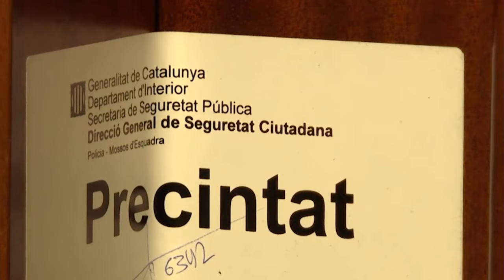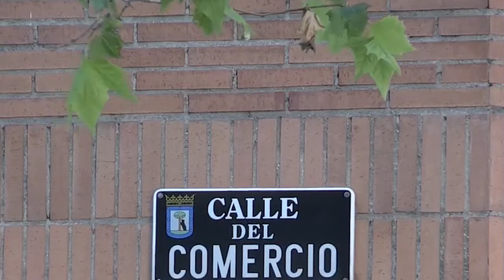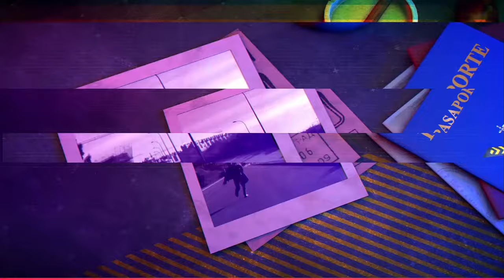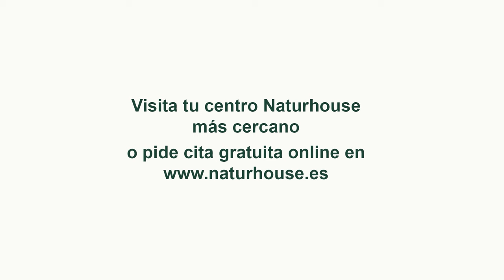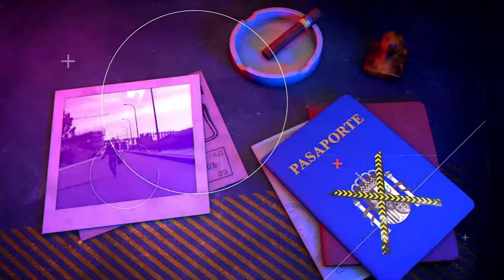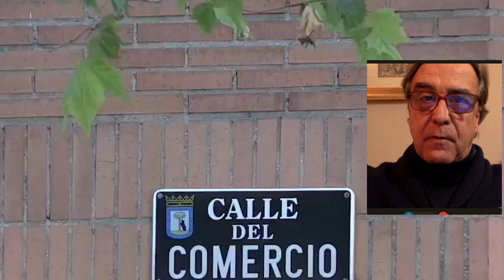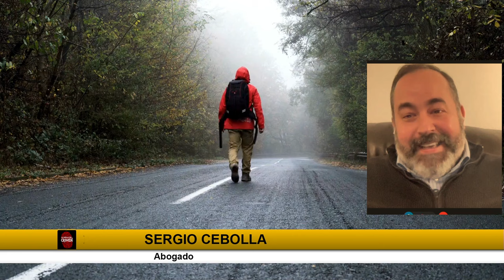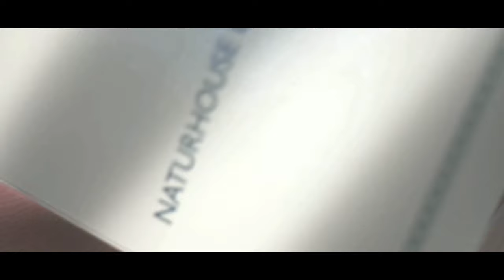🔴HUELLA CRIMEN: Un padre asesina a su hijo de 11 años y pone a la madre al teléfono para escucharlo